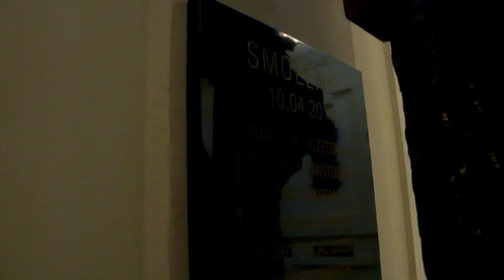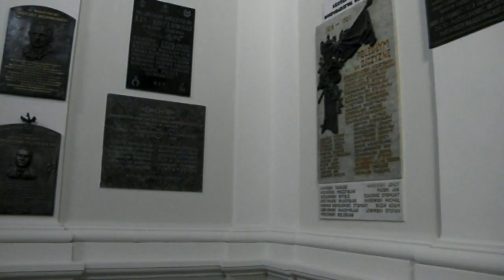Pomnik smoleński w kościele św. Anny